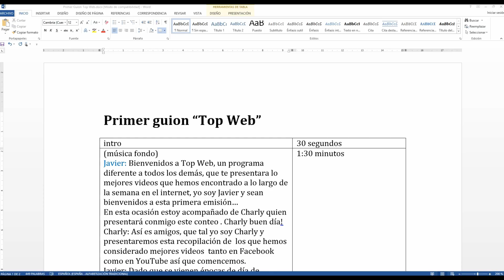Demo Reel del productor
Agencia de comunicación estratégica.

-El Loro Music-

"Emprende el vuelo a tus ideas"